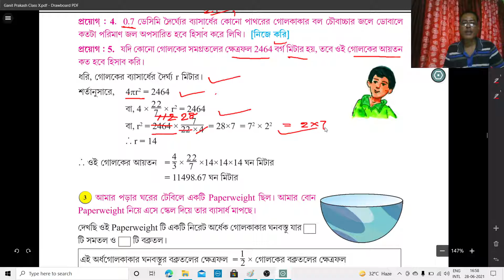Online Class X_6 ( Part 3 )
Teacher : Rohit Kumar Pal
[ Sphere ( Video 3 ) ]
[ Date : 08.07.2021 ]